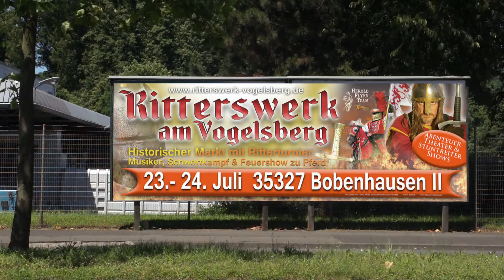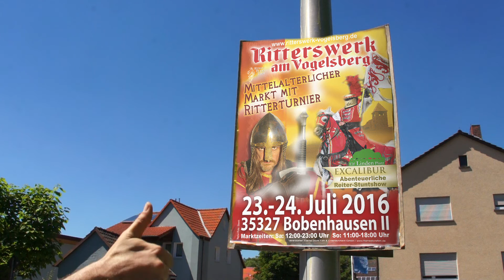richtig plakatieren mit Herold Flynn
Welcher Veranstalter kennt nicht die Probleme beim plakatieren. Wo darf man aufhängen, was darf man aufhängen, wo muss ich fragen, wo nicht. Ganz einfach. Fragen immer! Entweder bei der Gemeinde/Ordnungsamt oder der jeweiligen Privatperson. Hier mal ein paar Hinweise was man darf und was nicht. Bitte nicht zu ernst nehmen.